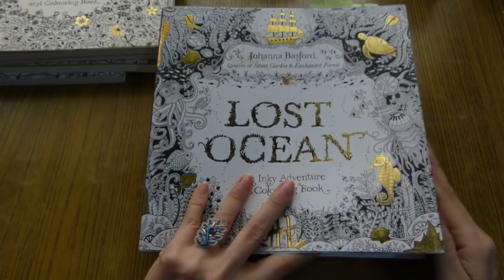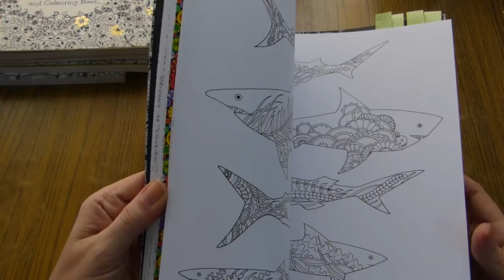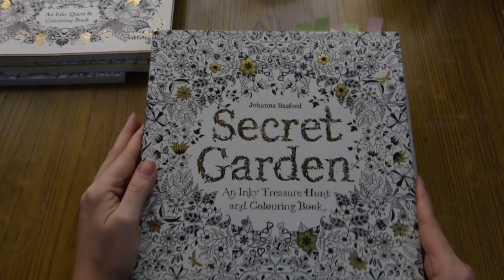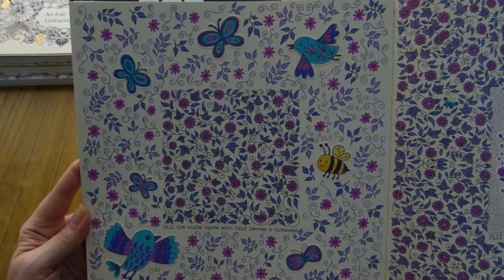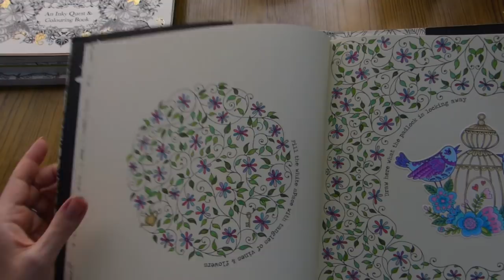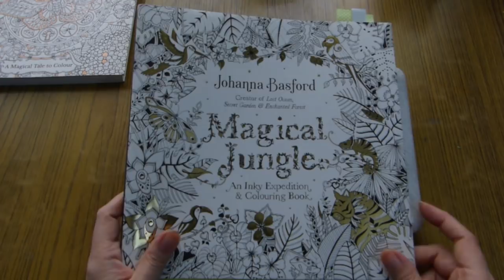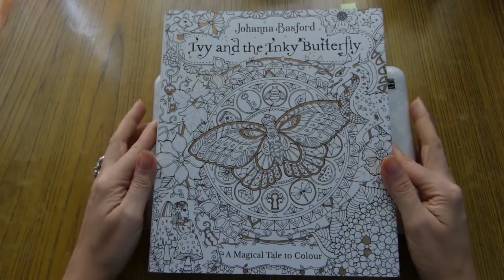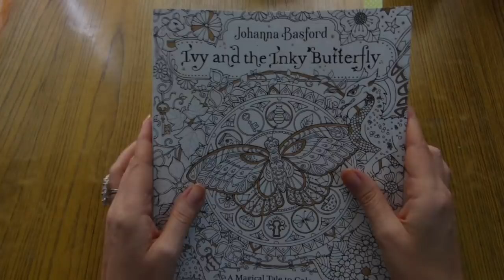РАСКРАШЕННЫЕ СТРАНИЦЫ В КНИГАХ Дж.Бэсфорд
Раскрашенные на данный момент работы в раскрасках Джоанны Бэсфорд: Таинственный сад, Затерянный океан, Зачарованный лес, Удивительный джунгли и Айви и чернильная бабочка.